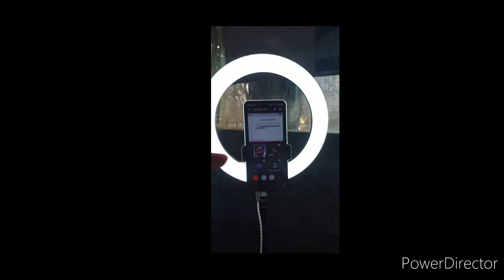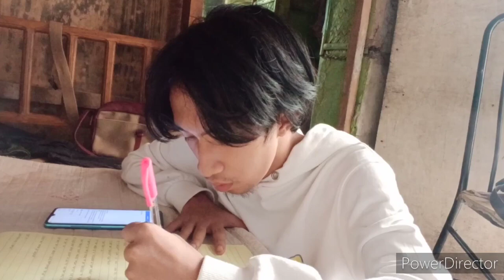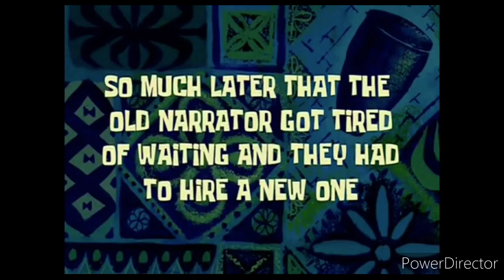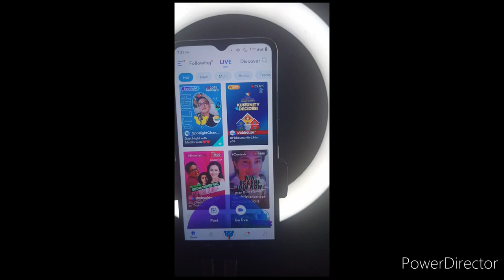Entry No. 2: Pamilya Baylon (Magsaysay, Occidental Mindoro) | BeneVlogger 2021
[Alternative Link]